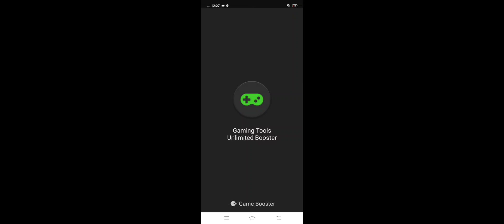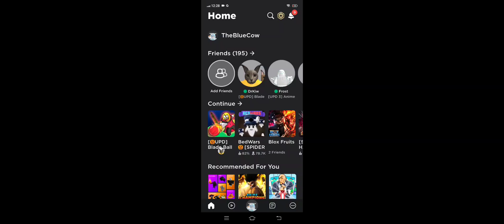How to remove lag on Roblox